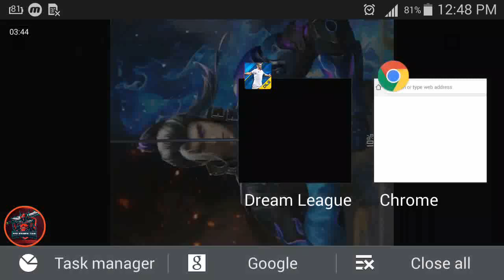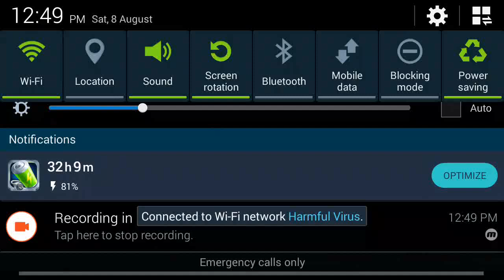DLS 19 ARG VS MAN.UNITED FOOTBALL CUP